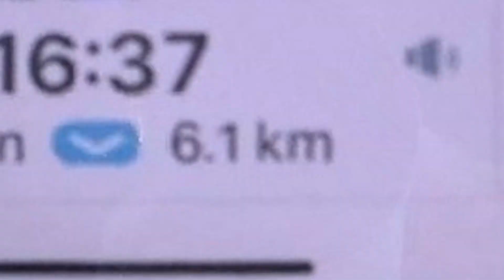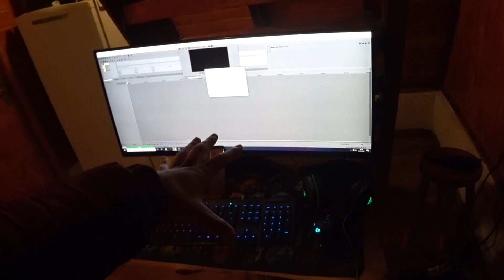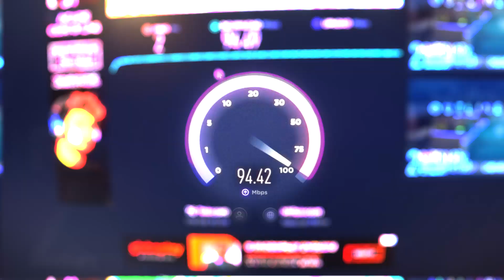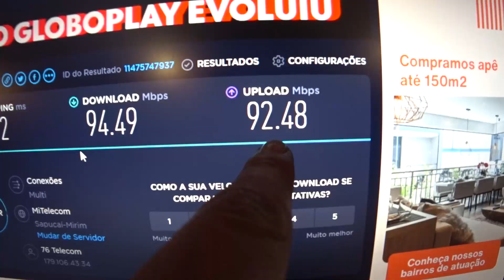Vamos ficar nessa Casinha de Madeira. 🥰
CHEGAMOS EM CAMPOS DO JORDÃO! 🥰 Vamos conhecer essa cidade maravilhosa, um dos pontos turísticos do nosso Brasil. Vamos sentir o frio de perto nessa casinha de madeira em cima das montanhas, lugar pequeno e muito aconchegante!! Espero que gostem dos próximos vídeos, vamos registrar cada experiência para vocês...

📸 lnsta: @caique.bitencourt
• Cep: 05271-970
• São Paulo - SP